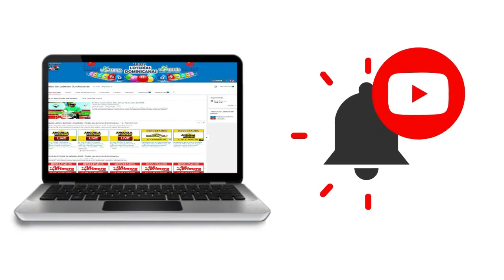Resultados de la loteria Repartidera Mega Chance de hoy 29 de Septiembre del 2020